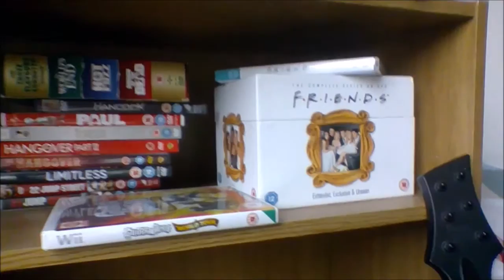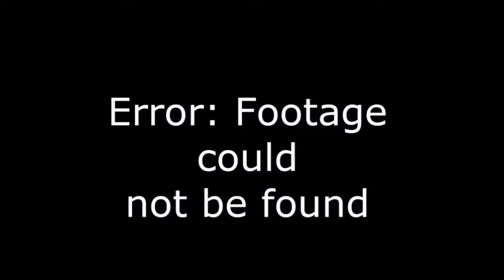Things To Do When You're Bored At Uni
Hey, I'm JustJake and this is part 1 of 'Things to do when bored at Uni'!